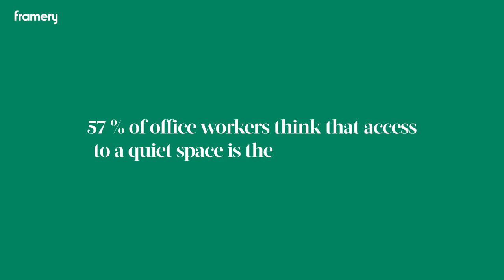Perks for Pods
Submit a video or photo of your useless office perk for a chance to win a Framery One, the world’s first connected soundproof office pod!

Framery, a MillerKnoll alliance partner, will trade your useless office perk for one of their quiet, connected pods to get things done. That foosball-table no one ever plays with? Those slightly uncomfortable beanbags? That candy-filled water cooler? All viable currency. Enter your worst perk and earn bragging rights on their perks of shame page.

For details on Framery One and to up your perks game, contact MTA Office, Sacramento’s MillerKnoll Certified Dealer, at the link in our bio.